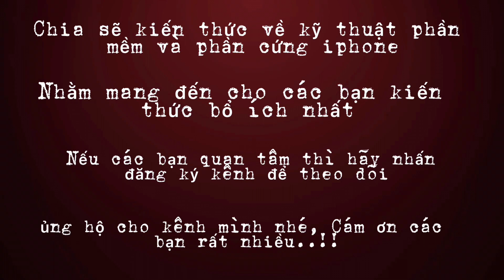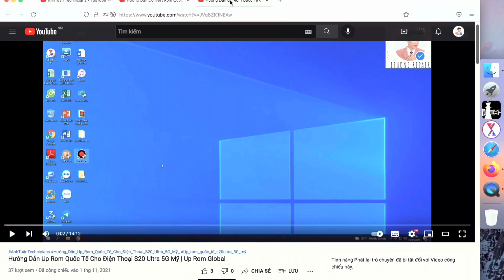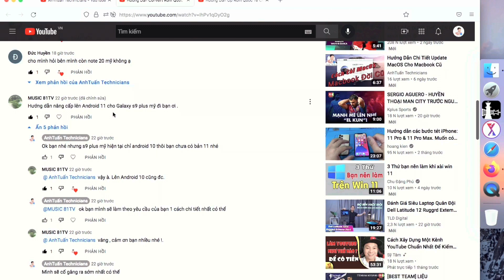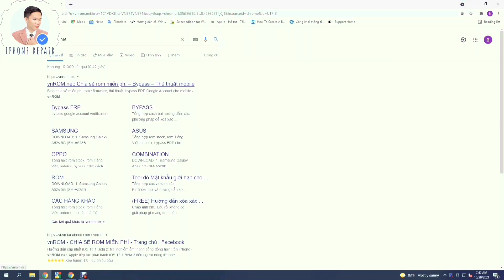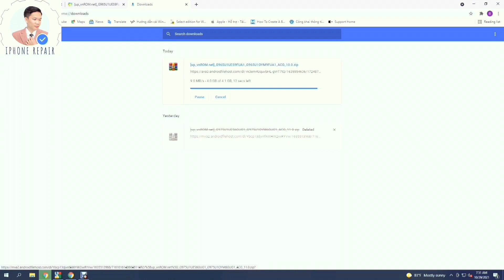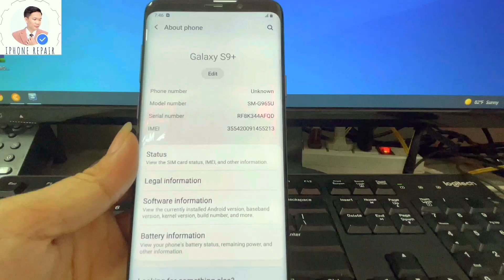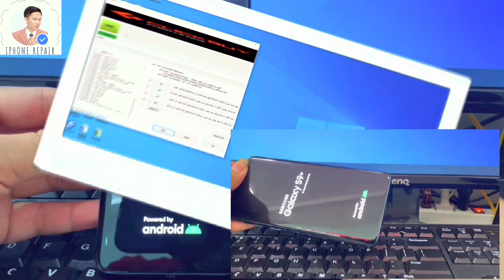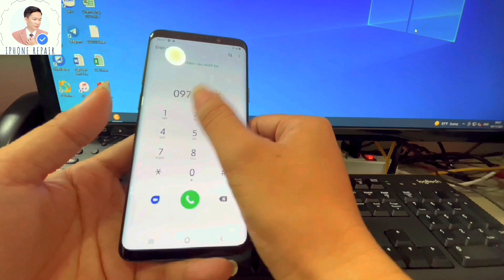Up Rom Quốc Tế Samsung S9 Plus Mỹ | AnhTuấn Technicians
Chào mừng các bạn đã đến với kênh AnhTuấn Technicians...!
Đây là kênh chuyên hỗ trợ kỹ thuật phần mềm, phần cứng iphone và thay thế sửa chữa linh kiện điện thoại.
Hỗ trợ kiến thức cơ bản cho sinh viên mới ra trường đi làm kỹ thuật phần mềm các hệ thống: FPT, CELLPHONES, TGDĐ, CLICKBUY, DI ĐÔNG VIỆT...
Nhằm mang đến cho tất cả các bạn kiến thức bổ ích nhất trong công việc smartphone